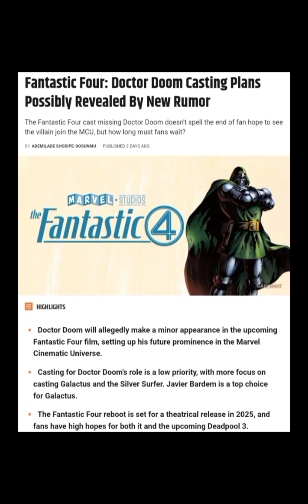Who thinks Cillian Murphy is great to play Doctor Doom?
The Fantastic Four are often called Marvel's First Family and have been integral to the company’s comic book universe since its inception. However, they have been absent from the MCU due to the character rights resting outside Marvel Studios. With the Disney/21st Century Fox merger, Marvel Studios could finally start rebooting the heroes for the MCU, with development beginning and actors being hired for the main roles, with Pedro Pascal's Fantastic Four casting getting surprise confirmation prematurely.